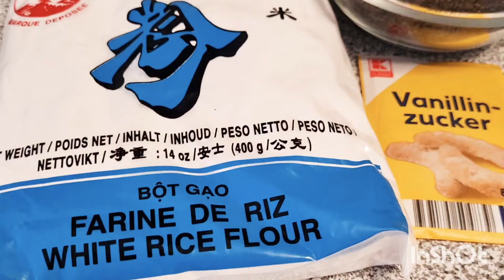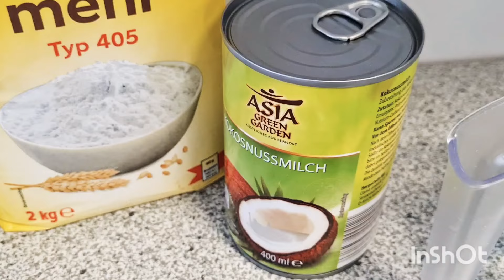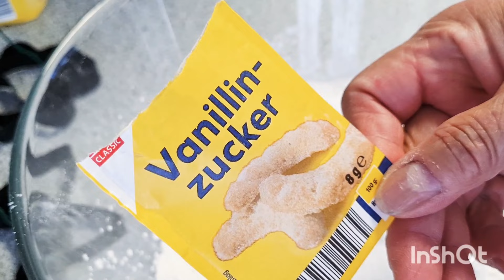Bánh Nhúng Tuổi Thơ , Béo Giòn Thơm Ngon / Fried Sesame Seed Cake So Delicious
Cách làm bánh nhúng tuổi trẻ đã từng làm bán mỗi ngày để kiếm sống. Bánh nhúng này rất được ưa thích ở Việt Nam

Nguyên liệu / Ingredients:
400g bột gạo / 400g rice flour
250g bột mì đa dụng / 250g all purpose flour
300g đường vàng / 300g brown sugar
400ml nước cốt dừa / 400ml coconut cream
600ml nước / 600ml water
8g vani / 8g vanilla
1 mcf muối / 1 tsp salt
70g mè đen / 70g black sesame seed
khuông bánh tự làm / Home made moles

Nhung chân thành cảm ơn các bạn rất nhiều xem video này, mong các bạn ủng hộ cho Nhung, các bạn xem video cho gia đình mình và bạn bè cùng xem, Nhung chúc các bạn luôn luôn được nhiều sức khỏe của và thành công mọi việc